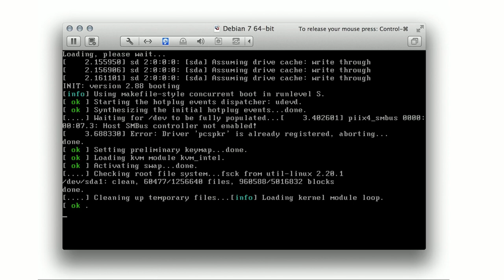Grsecurity Defeat 1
It can be defeated, so it must be a cargo cult, right?

Actually, several grsecurity features made the bug much more difficult to exploit.  That's a good thing.  Hopefully the same will apply to KASLR eventually.  Of course, *those* features will never reach most users because grsecurity is apparently not interested in contributing to mainstream Linux.